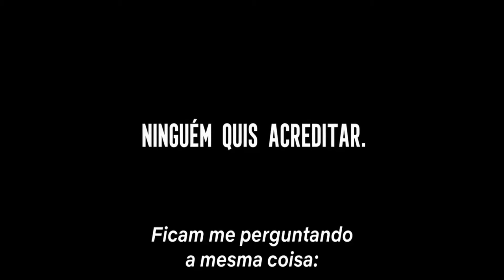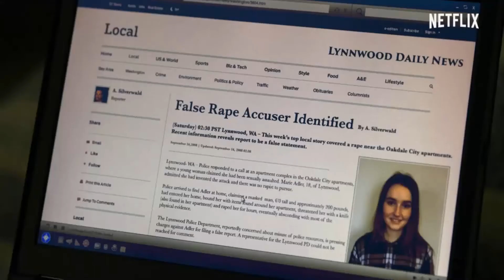Inacreditável 1ª Temporada Trailer Legendado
Uma jovem menina de 18 anos (Kaitlyn Dever) que contou à polícia ter sido estuprada dentro de seu próprio apartamento, e depois voltou atrás em sua versão. O caso só pôde avançar, de fato, quando duas detetives do sexo feminino (Toni Collette e Merritt Wever) assumiram a liderança e compreenderam melhor o contexto da ocasião.
Elenco: Kaitlyn Dever, Toni Collette, Merritt Wever